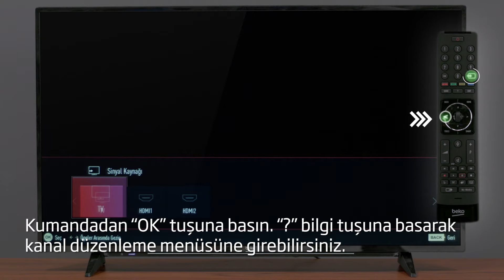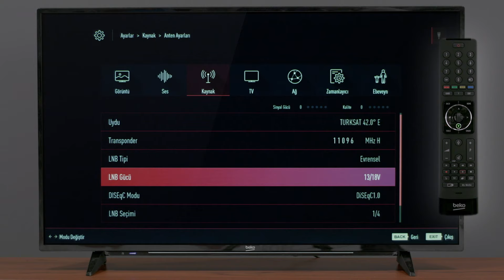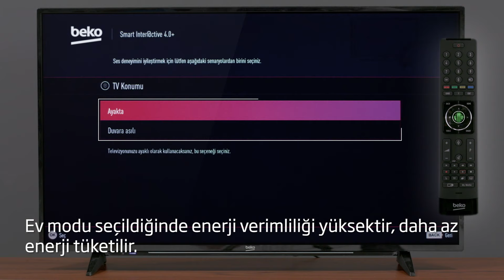Beko Televizyon ⎜ Sinyal Ya Da Görüntü Yoksa Ne Yapmalısınız?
Beko televizyonunuzda sinyal ya da görüntü yoksa ne yapmalısınız?
- Uydu bağlantınızın görüntü kaynağının doğru şekilde seçilip seçilmediğini kontrol edin.
∙ Kumandadan "OK" tuşuna basın. "?" tuşuna basarak kanal düzenleme menüsüne girebilirsiniz.
- Dahili uydu kullanıyorsanız, uydu kabloları ve bağlantı noktalarında temassızlık olabilir.
∙ Elektriği kesin. Uydu bağlantı kablolarını kontrol edin. Ardından elektriği açın.
- Bireysel uydu sistemini kullanıyorsanız, Diseqc modunu kapatmalısınız.
∙ Ayarlar menüsünün "Kaynak" sekmesinden "Gelişmiş" seçeneğine girip aşağıda açılan sekmelerden "Anten Ayarları"na tıklayın. "DISEqc Modu"nu kapalı konuma getirin.
- Bireysel uydu sistemini kullanıyorsanız Diseqc ve LNB ayarları uydunuzla uyumlu olmayabilir. Ayarlar menüsünün "Kaynak" sekmesinden "Gelişmiş" seçeneğine girip aşağıda açılan sekmelerden "Anten Ayarları"na tıklayın. Uydu seçeneğini ve LNB seçimini belirleyin.
- Televizyonunuzda hâlâ sinyal ve görüntü yoksa fabrika ayarlarına dönmeniz gerekebilir. Ayarlar menüsünün "TV" sekmesinden "Hakkında" seçeneğine tıklayın. Açılan pencereden "Fabrika Ayarlarına Dönüş"ü seçin ve onaylayın.
∙ Fabrika ayarlarına döndükten sonra kanal kurulumunu yapmayı unutmayın.
∙ Ev modu seçildiğinde enerji verimliliği yüksektir, daha az enerji tüketilir.